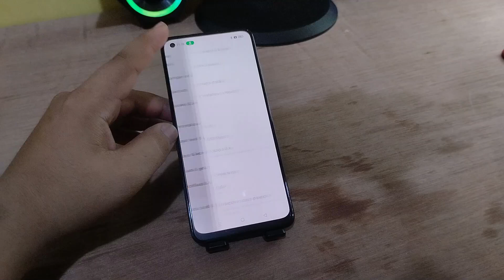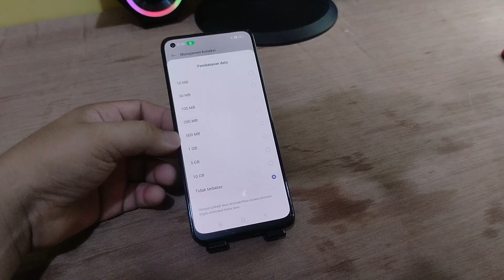Cara membatasi Data saat berbagi Hotspot Di Hp REALME 10 9 terbaru